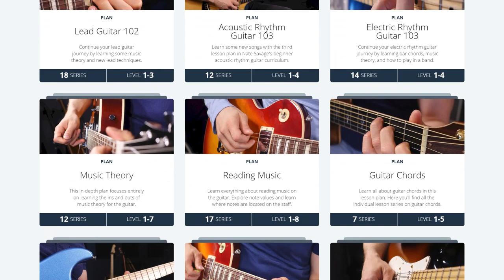Song Suggestion Friday #59 (Green Day, Devin Townsend)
YOUR SUGGESTIONS
Falling Back to Earth - Haken
Straight Out The Gate - Tech N9ne/Serj Tankian
Erised - Periphery
Maudlin the Well - Blue Ghost
Nottingham Lace - Buckethead
Jesus of Suburbia - Green Day
American Life - Primus
Officer Down - Bad Wolves
A Looking in View - Alice in Chains
Kingdom - Devin Townsend

MY SUGGESTIONS
Arrow - Emperor Norton
Demolition Blues - Blind Tigers
Hombre Máquina - Agora